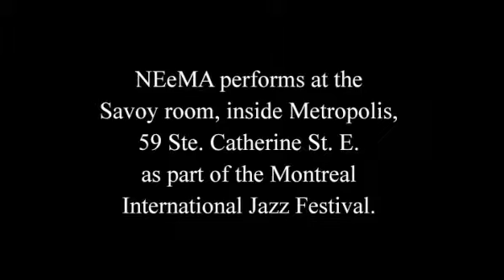NEeMa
Montreal singer NEeMA, who will perform at the Montreal International Jazz Festival, talks about aboriginal influences on her music.
(Phil Carpenter/The Gazette)